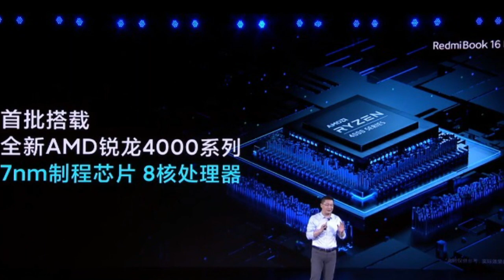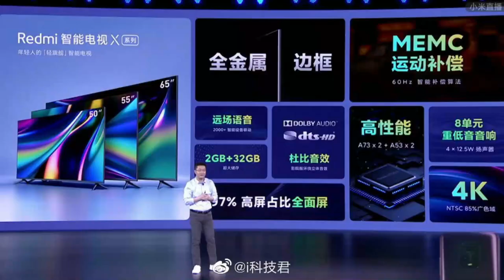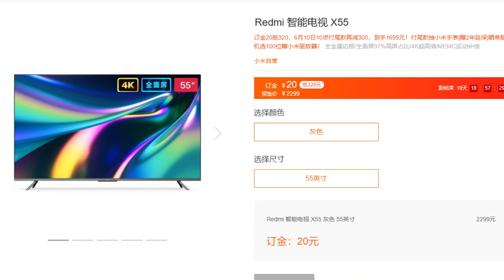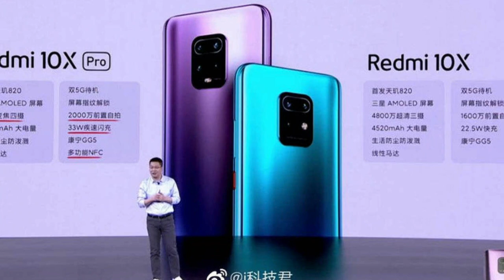RedmiBook 16 Full Detailes | Low Prices Redmi TV X Series Launch Price Detailes | India Launch Soon